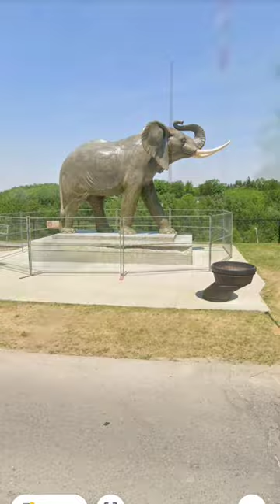Jumbo Elephant 🐘 Found Roadside on Google Map